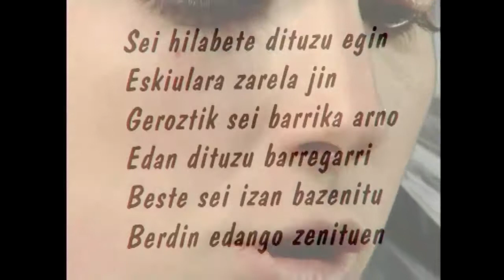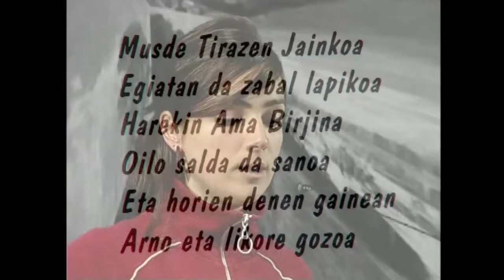Piarres Topet ETXAHUN (Musde Tiraz)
ETXAHUNek haserre herriko apaizaren kontra jarritako bertsoak dira hona ekarri ditugunak.